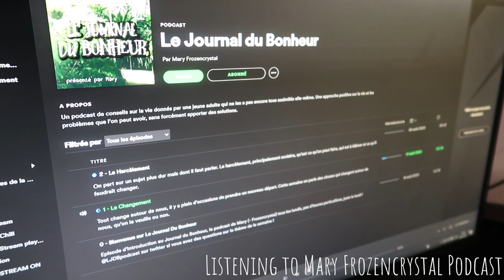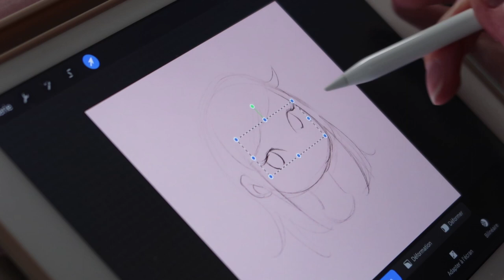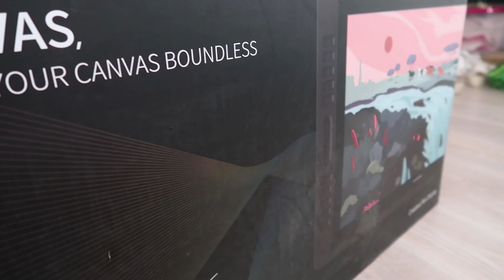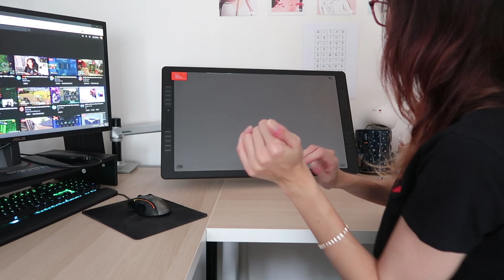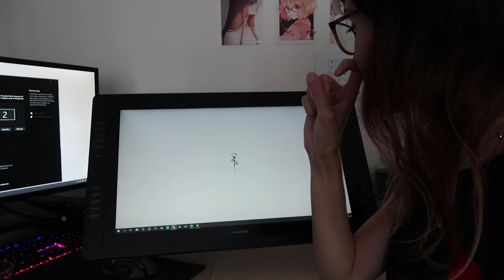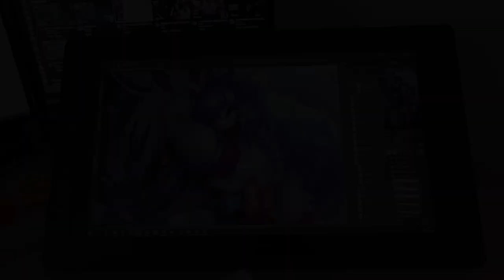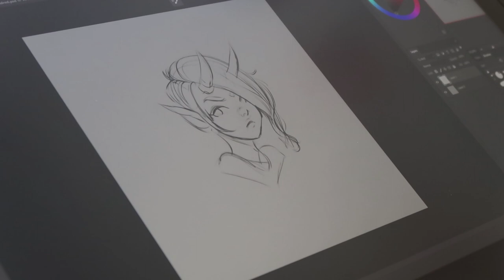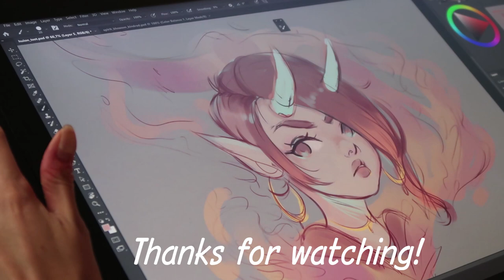☀️ Studio Vlog #4 | A new tablet?!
French and english subtitles are now availables!

Hello cuties! Long time no see! I hope you're all doing well. For this Studio Vlog I wanted to share with you the arrival of a new baby, my new tablet after saving for so long to get it! A brand new journey ahead, hope you'll enjoy it.

ETSY SHOP

TOOLS:
- ipad pro 9.7 + Procreate
- Huion Kamvas Pro 24 + Photoshop
- Printer: Canon Pixma TS8152
- Cutting Machine: Cricut Maker
- Filming: Canon G7X Mark II + Premiere Pro

Subtitles made by Uma